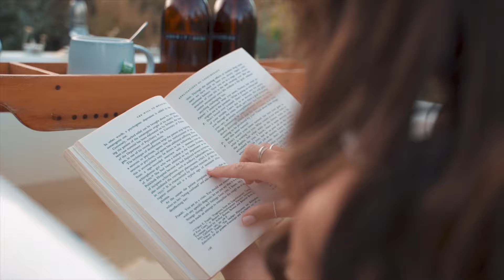Relaxing Music for Study, Sleep, Work and Meditation - Mountain Silence by Terra Sonique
Relaxing and healing background music with fretless bass, acoustic guitar, piano and strings for meditation, sleep and stress relief.

Enjoy our calm, relaxing and peaceful music and become more healthy and balanced. Listen to this chillout ambient background music to relax at home, workout or in the spa and stay mindful and relaxed.

Video Clips by Taryn Elliott